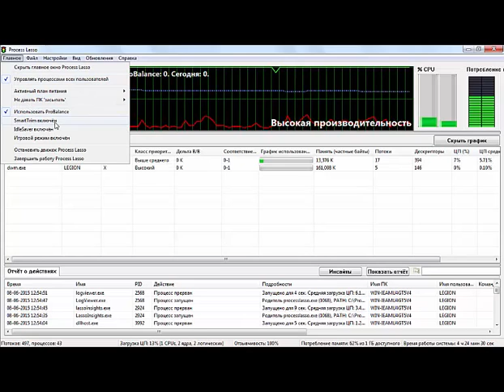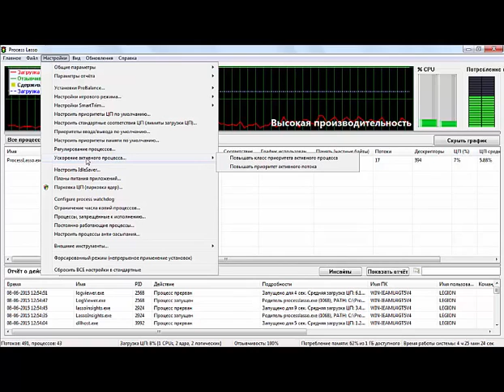Process Lasso Pro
Скачать программу бесплатно можно по ссылке